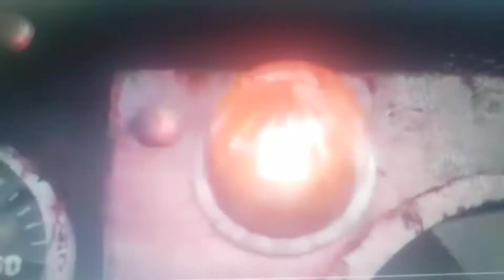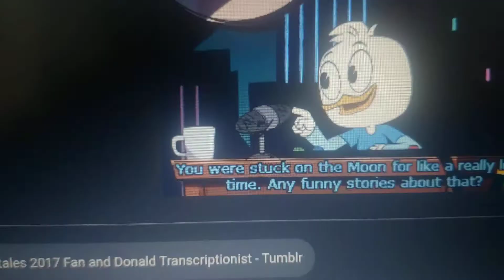April 26, 2021